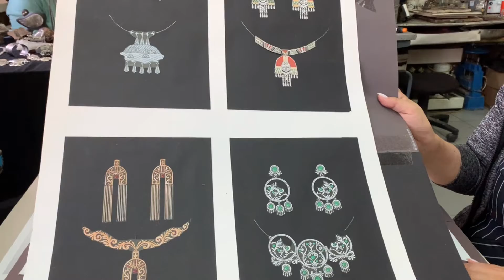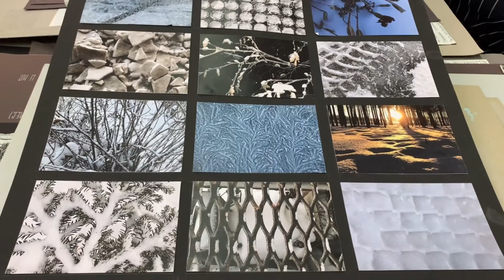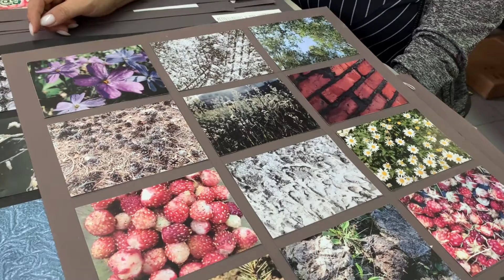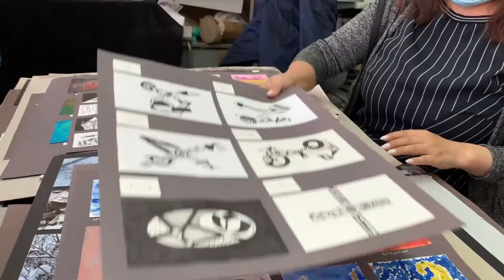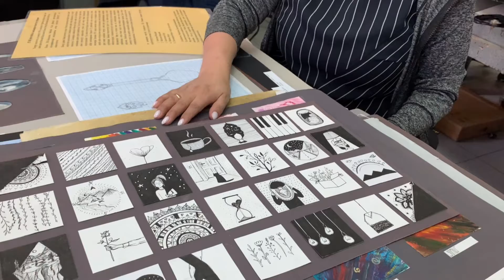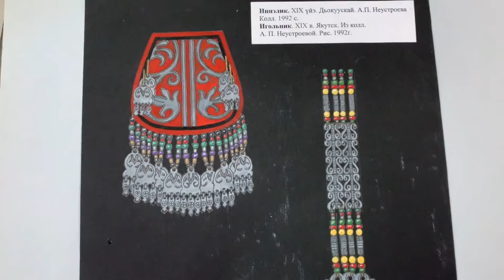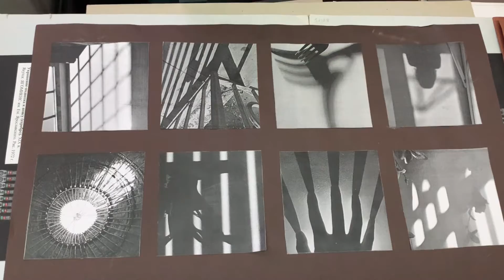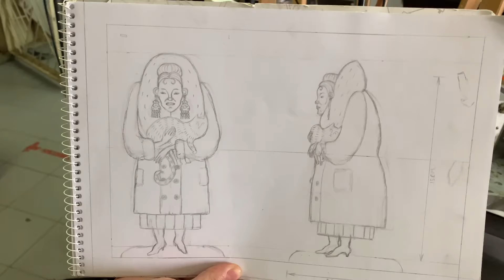Айар үлэ тула кэпсэтиилэр: анал биэрии (1 чааһа)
Дьокуускайдааҕы художественнай училище «Художественный металл» диэн салаатын уһуйааччылара  Александра Неустроева-Суорат, Людмила Федорова уонна училище устудьуоннара айар үлэлэрин, үөрэх хаамыытын туһунан анал биэриигэ сэһэргииллэр. Эскизтэн саҕалаан тимир араас көруҥүттэн оҥоһуктар хайдах үөскээн тахсалларый?